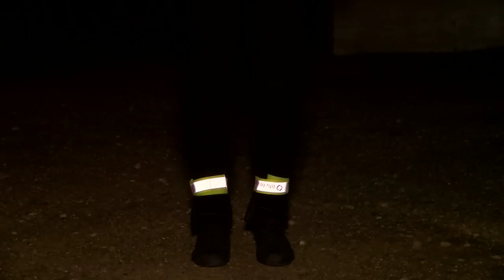Visibilità di notte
Di notte, per pedoni e ciclisti il rischio d'incidente è tre volte superiore che di giorno. E persino 10 volte superiore se piove o se nevica. Per questo motivo: fatti vedere. Maggiori informazioni fornisce il sito